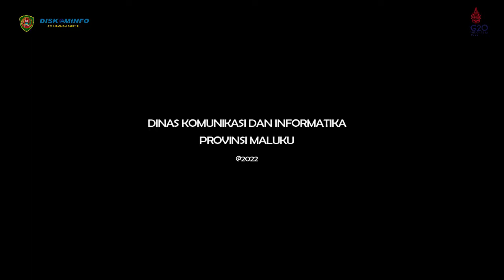PERERAT TALI SILATURAHMI PERWAKILAN BKKBN PROVINSI MALUKU LAKSANAKAN HALAL BI HALAL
KANTOR PERWAKILAN BKKBN PROVINSI MALUKU PADA JUMAT (20/5/2022) MENGGELAR ACARA HALAL BI HALAL, SEBAGAI TANDA MEMPERERAT SILATURAHMI DAN KEBERSAMAAN, YANG DIPIMPIN OLEH USTAD HAJI MA’RUF, YANG TURUT DIHADIRI OLEH KOORDINATOR DAN SUB KOORDINATOR, WIDYA ISWARA, AUDITOR SERTA SELURUH JAJARAN PERWAKILAN BKKBN PROVINSI MALUKU BESERTA KELUARGA.

DALAM WAWANCARANYA KOORDINATOR BIDANG KSPK PERWAKILAN BKKBN PROVINSI MALUKU ABDUL KADIR PELU MENYAMPAIKAN, KEGIATAN INI SELAIN BERTUJUAN UNTUK SALING MEMAAFKAN, MELAINKAN JUGA UNTUK MEMPERERAT TALI PERSAUDARAAN DIANTARA JAJARAN PEGAWAI DI LINGKUP KANTOR PERWAKILAN BKKBN PROVINIS MALUKU, DAN DIHARAPKAN NANTINYA BISA MENINGKATKAN KINERJA DALAM RANGKA MENYUKSESKAN PROGRAM PEMBANGUNAN KELUARGA, KEPENDUDUKAN, DAN KELUARGA BERENCANA DI PROVINSI MALUKU.